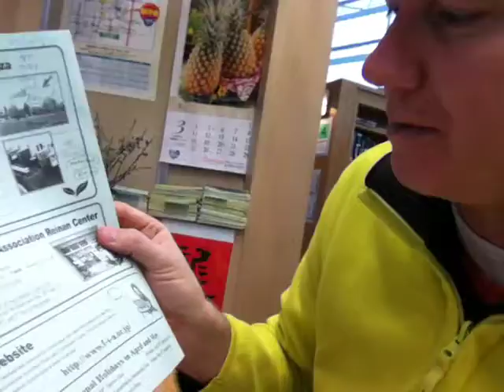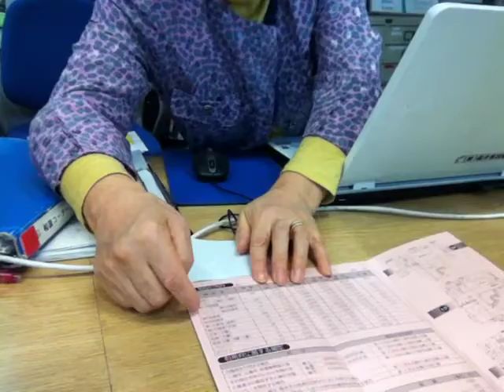Beekeeping Japan: Setting up a event his fall.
I would like to get up an event that share community beekeeping and finding other beekeepers.